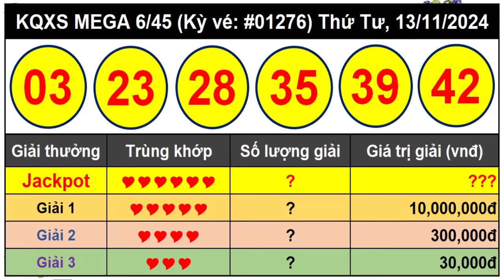Kết Quả Xổ Số Tự Chọn MEGA 6/45 Ngày 13/11/2024 – Vietlott 6/45 - Kỳ vé 1276 – VIETLOTT